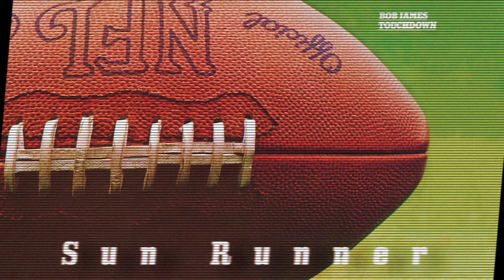Bob James - Sun Runner (audio)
Bob James is back with his most eclectic album yet, “Jazz Hands” – out September 15th 2023.

Sun Runner by Bob James from the album 'Touchdown'.